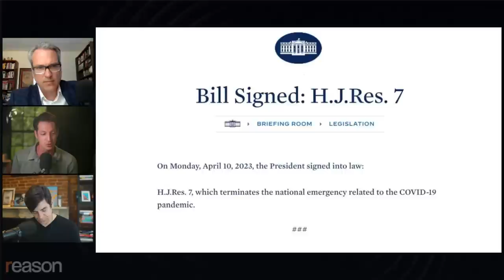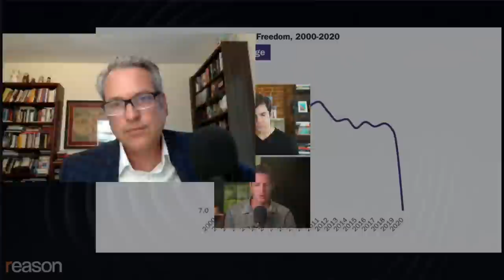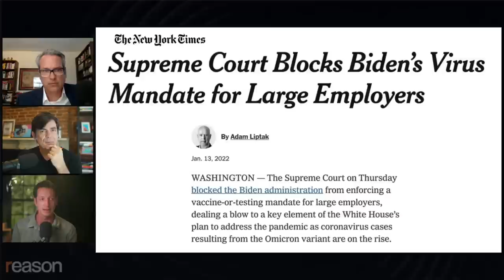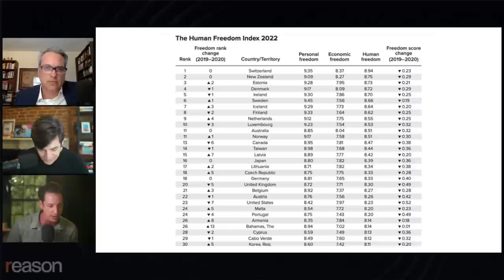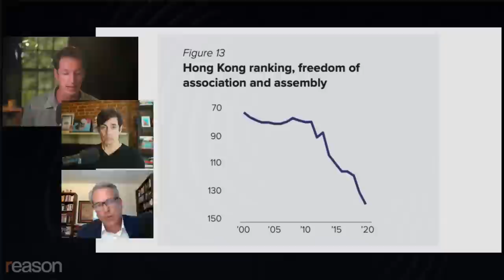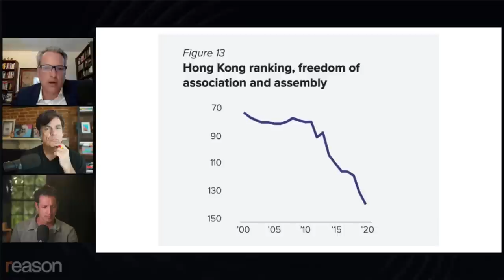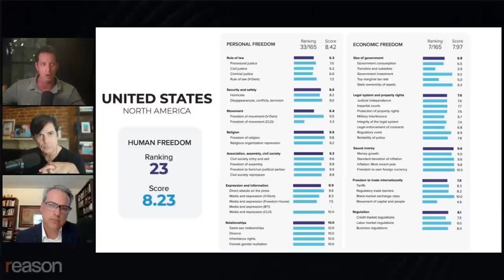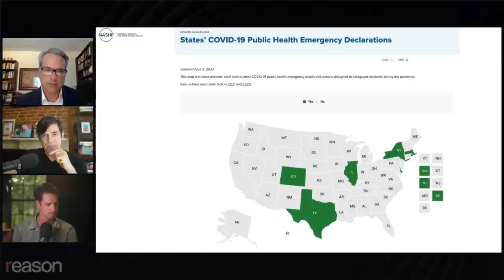The pandemic was a "catastrophe for human freedom.”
The national emergency is over, or at least finally has been acknowledged as such by President Joe Biden, who on Monday signed a Republican-sponsored resolution "which terminates the national emergency related to the COVID-19 pandemic." A separate bill ending the public health emergency has passed the House but stalled in the Senate.

The pandemic was a "catastrophe for human freedom" wrote Ian Vásquez of the Cato Institute earlier this year. Vásquez is an author of the Cato Institute and Fraser Institute's annual Human Freedom Index, which measures freedom worldwide using metrics such as rule of law, security and safety, freedom of movement, expression, and information. The report concludes that "94.3 percent of the world's population saw a fall in human freedom from 2019 to 2020" and that the United States has fallen from the world's sixth freest country in 2000 to the 23rd freest in 2020.

Join Reason's Nick Gillespie and Zach Weissmueller this Thursday at 1 p.m. ET as they talk with Vásquez about the effects that the pandemic and the lingering emergency measures have had on freedom in America and worldwide.

00:00 Biden ends national emergency
4:55 Human Freedom Index
14:02 COVID restrictions worldwide
20:41 Rule of law during emergencies
29:13 U.S. falling down the freedom rankings
42:12 Latin America is a warning for the U.S.
52:33 Chinese totalitarianism
1:03:52 Economic vs personal freedom
1:10:46 What libertarians get wrong about freedom